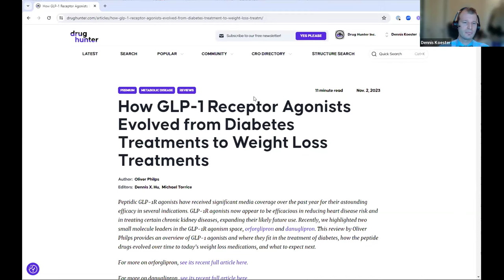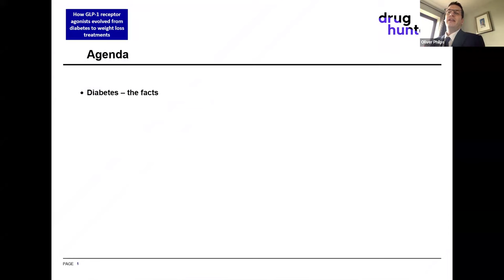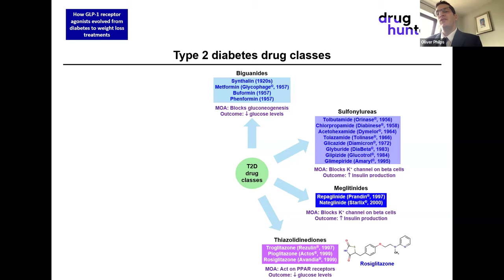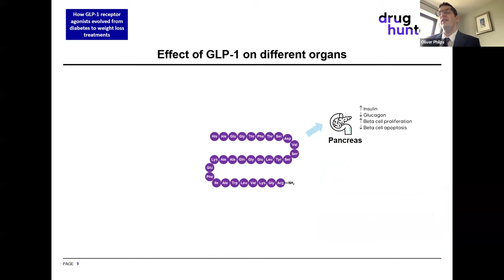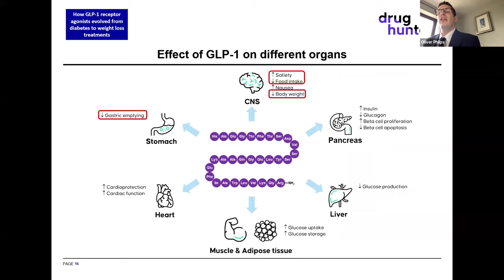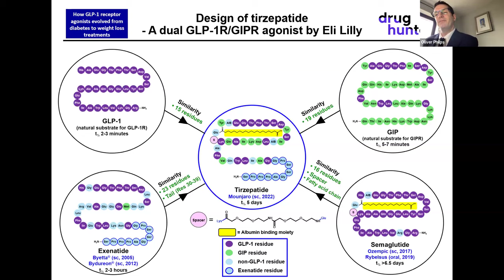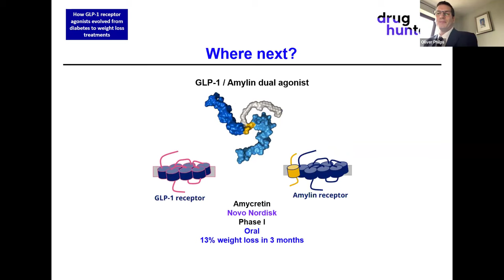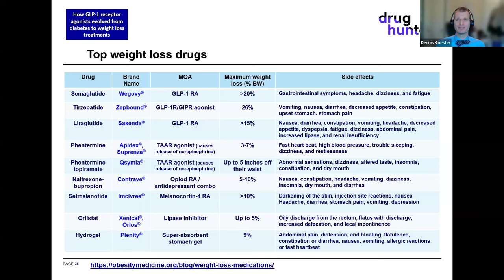How GLP-1 Receptor Agonists Evolved from Diabetes to Weight Loss Treatments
Peptidic GLP-1R agonists have received significant media coverage over the past year for their astounding efficacy in several indications. Whilst most of the recent fanfare has been related to their role in weight loss, they have been a mainstay of the diabetes treatment landscape for the past two decades. In addition, GLP-1R agonists have recently shown efficacy in reducing heart disease risk and treating certain chronic kidney diseases which has opened the door to potential new indications and label expansions for this drug class in the future.

00:00 Introduction
01:36 About Drug Hunter
03:50 Introduction of Dr. Oliver Philps
09:55 GLP-1 Presentation Start
52:13 Q&A

Presented by Oliver Philps, Ph.D. with host Dennis C. Koester, Ph.D. Drug Hunter.